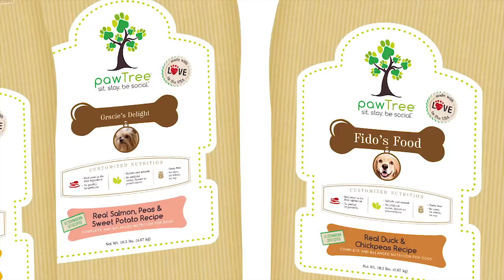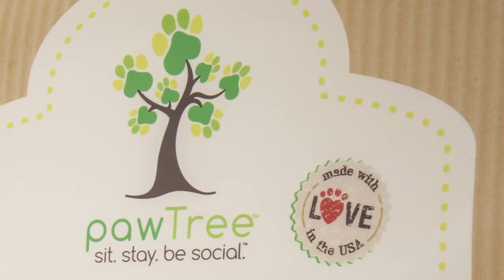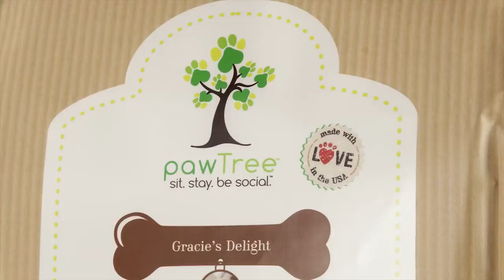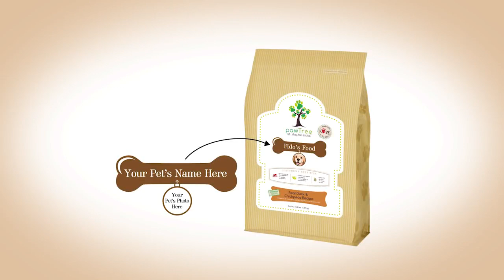Customized Dog Food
Paw Tree is my company of choice to represent my dogs' health requirements. my dogs love this kibble so much that I can use the dog food as a training treat.  This online pet store that I endorse has many of the items you deserve to have for your fur baby.  My Miniature Schnauzers and their puppies love and benefit from this dog food and this product line.